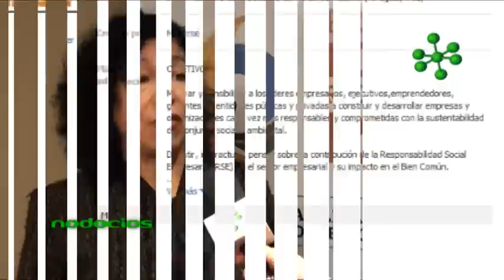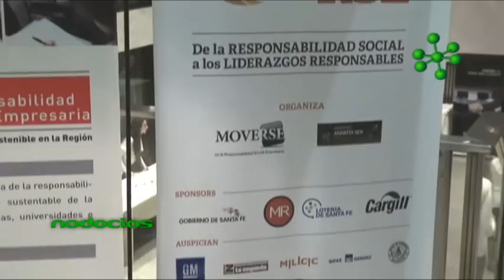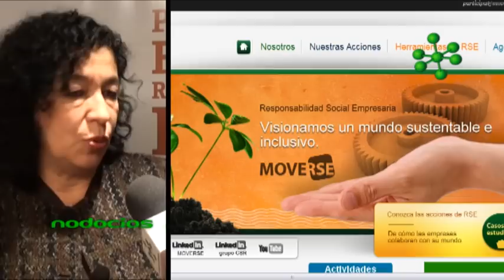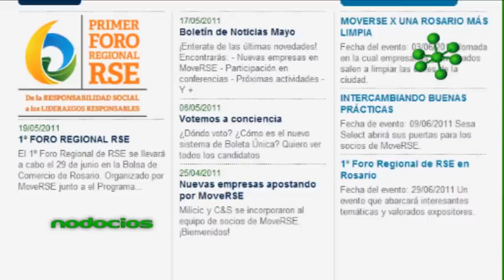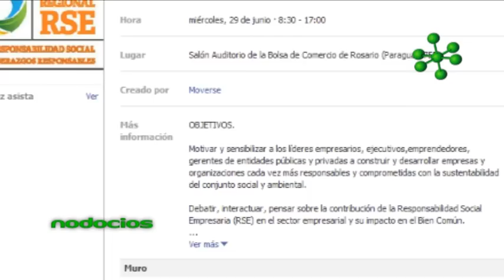FORO RSE ROSARIO 2011 RESPONSABILIDAD SOCIAL EMPRESARIA MOVERSE AMARTYA SEN NODOCIOS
La presidente de MOVERSE y la directora del Programa Amartya Sen, nos comentan bajo que inquietudes se promueve el 1º foro de Responsabilidad Social Empresaria que convocó a más de 400 personas.